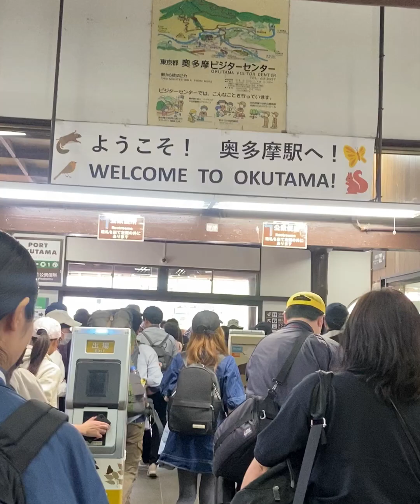BEAUTIFUL OKUTAMA LAKE and DAM surrounded by the mountains . 2023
Lake Okutama is beautiful deep water stretch as far as the eye can see. It's surrounded by the mountains. It's popular and easily accessible day trip from Tokyo.

Music; ikson s

Ginajins channel.

Stay bless and be safe.